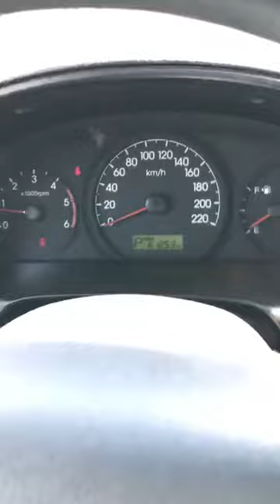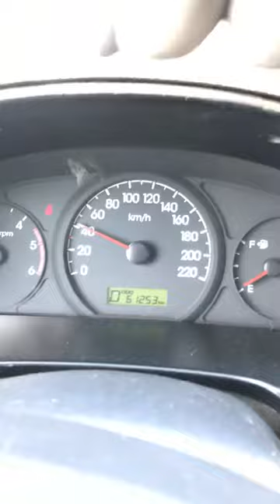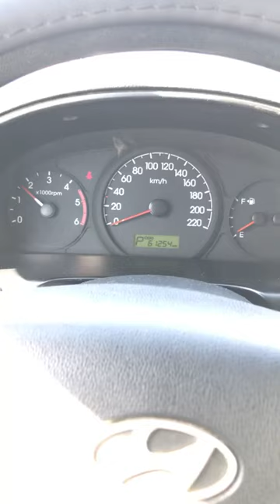2008 Hyundai Grand Starex Luxury ឡានលក់Cif: 15600$ (បង់ពន្ធរួច ឯកសារមួយចប់)